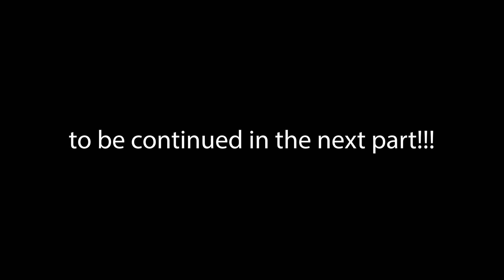RAYVIS!! Married Star Wars Fans REACT to Jedi Survivor // Playthrough Pt. 9 | Shattered Moon Battle!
We're back!! We're married star wars fans and we are so excited to playthrough and react to Star Wars Jedi Survivor! This is part 9 of our playthrough, which features Cal Kestis on the Shattered Moon vs. Rayvis in an epic battle! Big things are happening in this episode! What is going to happen with Bode and Dagan Gera and Cal Kestis and Merrin and Cere and Greez? !!

The gameplay is sooo good and we're so excited to see what Respawn has to offer this time around in Jedi Survivor, the best Star Wars game!

Kailyn - @kailynjulianna
Eric - @ericbenhamilton